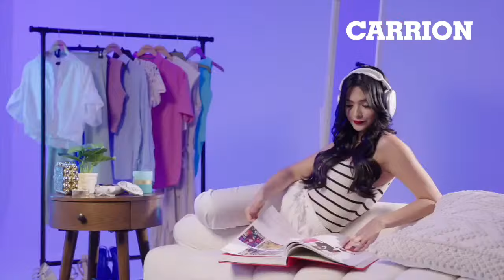Diputados aún no son convocados para sesionar, sin la aprobación del presupuesto del CNE